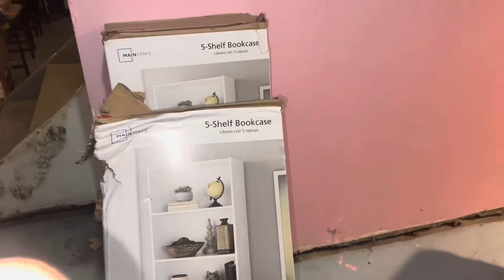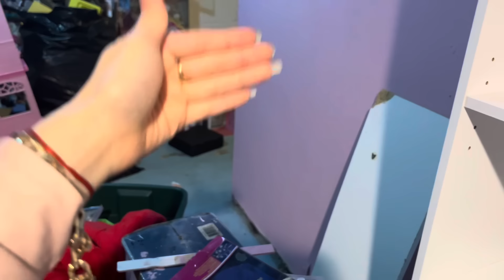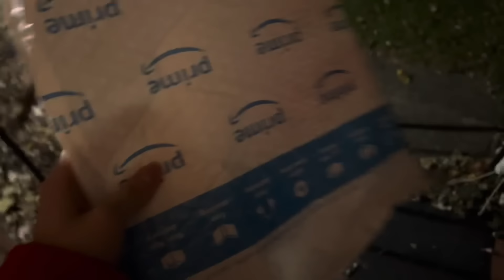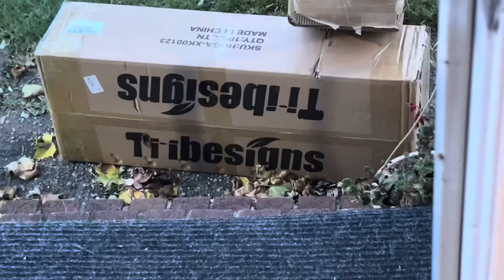LIMPIEZA EXTREMA , ORGANIZACIÓN Y PEQUEÑA RENOVACIÓN EN EL CUARTO DE MIS MUÑECAS BARBIES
Hola mis amores , hoy tenemos muchísimo trabajo y es que quise darle un poco de amor al cuarto de mis barbies que se encuentra en el sótano de mi casa , y este cuarto se desorganiza demasiado ya que grabo en el casi casi todas las semanas , tengo muy sucio ya q no lo limpiaba desde hace mucho, tenía cajas tiradas , juguetes sucios y de todo aquí ! En este video pintare de él y le pondré unos muebles para q se vea más bonito ! Acompáñame a esta gran limpieza. ❤️

Recuerda de también seguirme en Facebook !!!🥹

Tiktok personal
SujeiryLemus0

NUEVO CANAL
Sujeiry DL